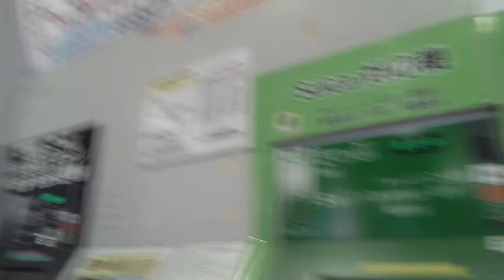【JR京浜東北線(根岸線)】石川町駅 Ishikawacho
ホームの両端に改札口があります。

北口である中華街口は映っておりません。

元町口改札のステンドグラスがキレイですね。

7年後に長めに撮り直しています。

磯子駅周辺の様子、はコチラ